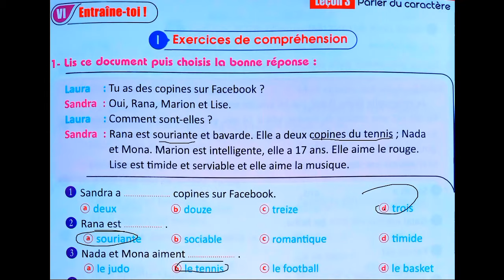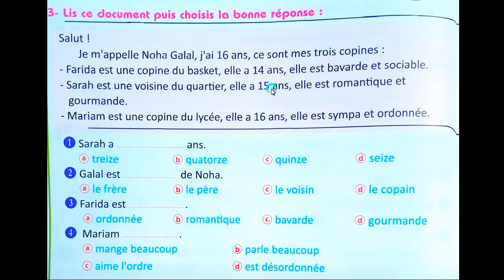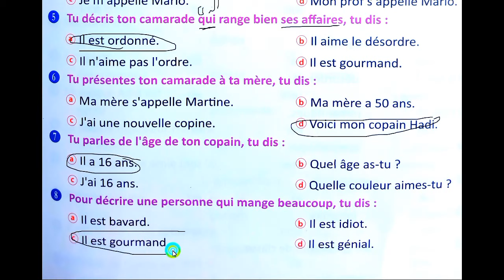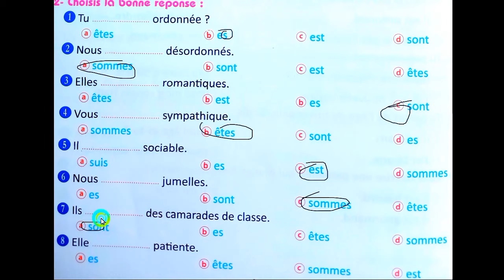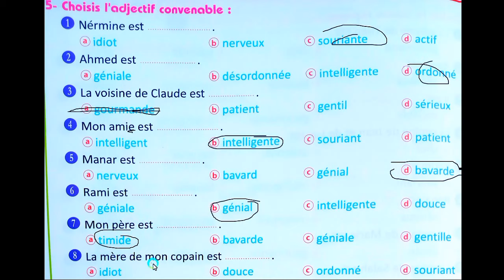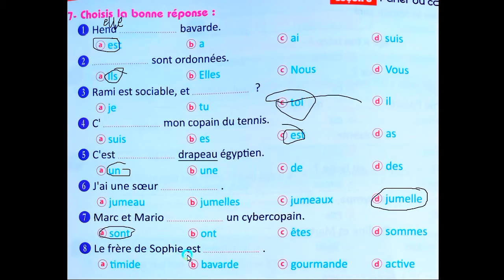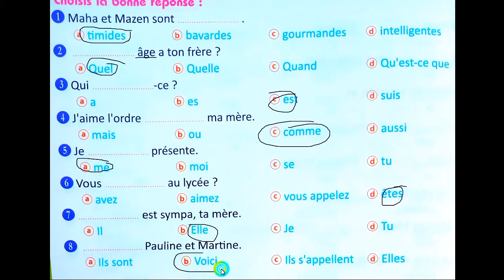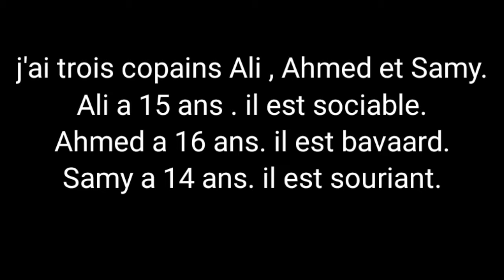فرنساوي أولي ثانوي حل تمارين الدرس 3 الوحدة 1 من95 ل 104 برافو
list=PLgsqisXehW8dCZ7pM4JYkgP2UrVHIoAgW